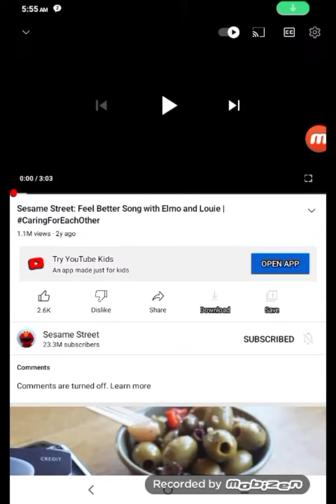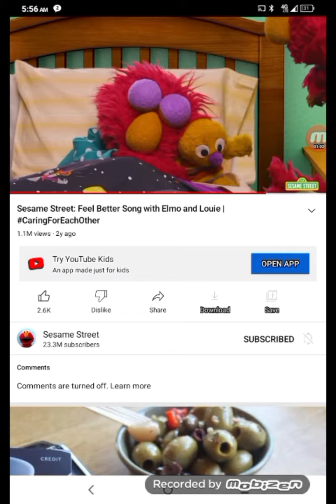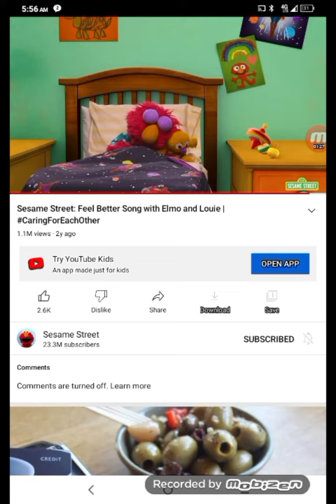dumb ways to die pbs kids